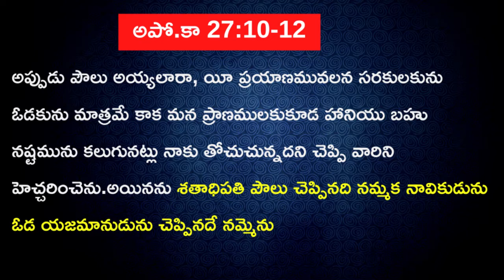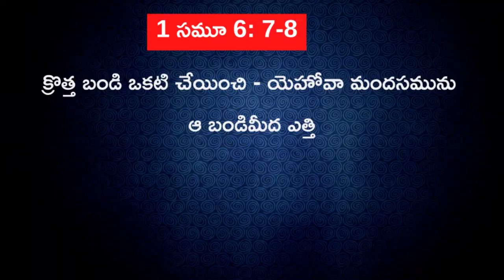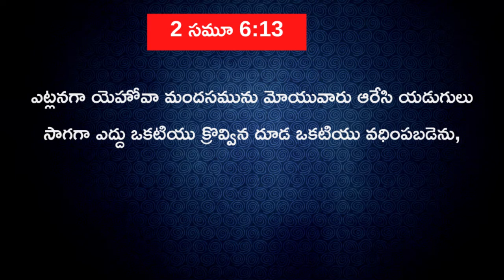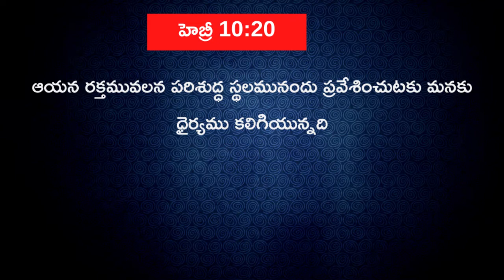3 ways to carry God’s glory | Telugu sermon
Lessons from King David trying to bring ark of the covrnant back to Jerusalem
సందేశం లోని  అంశాలు

00:00 పరిచయం
14:56 లేఖనములను వెదుకు
36:32 పవిత్ర పరచుకోవాలి
44:30 రక్తము ద్వారా ప్రవేశము
Other topics you may like

1. Tabernacle of Moses (Telugu)
2. Book of Esther ( Telugu)
3. Book of Ruth ( Telugu)
4. Onesimus ( Telugu)

Blessed by this teaching,  Support me.
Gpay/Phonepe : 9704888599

Name : Ravi Kumar Nitturu
Bank : State Bank of India
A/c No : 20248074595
IFSC Code : SBIN0016493
Branch : PBB branch, Anantapur

ABOUT RAVI KUMAR NITTURU

Ravi Kumar Nitturu is a leading pastor, Author and Hebrew Teacher from Anantapur, A.P,  India.

Pastor Ravi Kumar’s life took in n entirely new beginning when he surrendered his heart and life to Jesus Christ at the age of 17. After finishing his Masters's Degree, Pastor Ravi worked as Branch Manager at Reliance Company. In the year 2009, Aug 24th God called him for full-time ministry. Obeying God’s commandment he resigned to his secular job and is serving God and his church as a Pastor and Bible teacher.

In 2018, his life was wrecked due to unwanted situations, when everything was blown out, God in His grace restored him back and is using him more than before. Now he travels extensively to many places in India and around the world bringing many sons of God to maturity through his teachings. His Hebrew teachings are jewels in his crown that impacted hundreds of people.

Ravi Kumar Nitturu got married to Daisy and was blessed with 2 Kids.